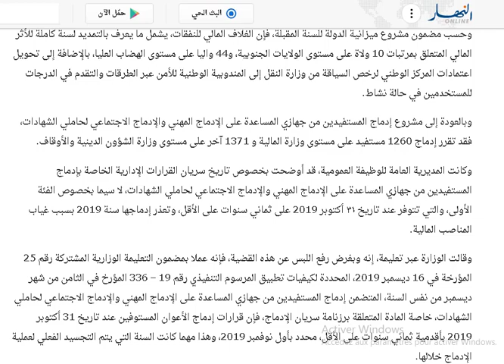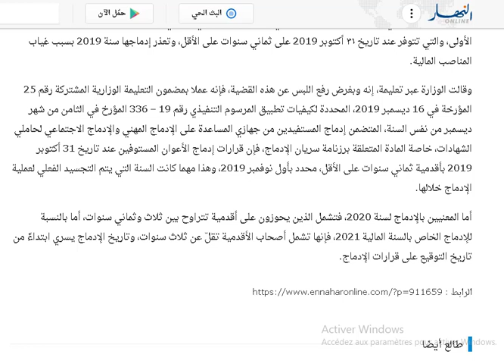جديد عقود ماقبل التشغيل المستفيدين من الادماج المهني والإدماج الاجتماعي لحاملي الشهادات،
قررت وزارة الداخلية والجماعات المحلية والتهيئة العمرانية، إدماج قرابة ٦ آلاف مستفيد من جهاز المساعدة على الإدماج المهني، فيما يزيد عدد المستفيدين من الإدماج من نفس الجهاز، عن الألفين، يتوزعون على وزارتي المالية والشؤون الدينية والأوقاف.
وستعرف نفقات المستخدمين على مستوى وزارة الداخلية ارتفاعا بـ 5.11 من المئة خلال السنة المقبلة، من أجل التكفل بالأجور والرواتب والتعويضات والمنح العائلية، منتقلة بذلك من 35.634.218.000 دينار إلى 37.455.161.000 دينار، وهي النفقات التي ستخصص أيضا لترسيم خمسة آلاف وستمائة مستفيد من جهاز الإدماج المهني، وذلك باستغلال المناصب الشاغرة على مستوى المصالح اللامركزية للدولة، كما ستخصص هذه النفقات لإحداث 120 منصب مالي من أجل التكوين في المدرسة الوطنية للإدارة.

وحسب مضمون مشروع ميزانية الدولة للسنة المقبلة، فإن الغلاف المالي للنفقات، يشمل ما يعرف بالتمديد لسنة كاملة للأثر المالي المتعلق بمرتبات 10 ولاة على مستوى الولايات الجنوبية، و44 واليا على مستوى الهضاب العليا، بالإضافة إلى تحويل اعتمادات المركز الوطني لرخص السياقة من وزارة النقل إلى المندوبية الوطنية للأمن عبر الطرقات والتقدم في الدرجات للمستخدمين في حالة نشاط.

وبالعودة إلى مشروع إدماج المستفيدين من جهازي المساعدة على الإدماج المهني والإدماج الاجتماعي لحاملي الشهادات، فقد تقرر إدماج 1260 مستفيد على مستوى وزارة المالية و 1371 آخر على مستوى وزارة الشؤون الدينية والأوقاف.

وكانت المديرية العامة للوظيفة العمومية، قد أوضحت بخصوص تاريخ سريان القرارات الإدارية الخاصة بإدماج المستفيدين من جهازي المساعدة على الإدماج المهني والإدماج الاجتماعي لحاملي الشهادات، لا سيما بخصوص الفئة الأولى، والتي تتوفر عند تاريخ ٣١ أكتوبر 2019 على ثماني سنوات على الأقل، وتعذر إدماجها سنة 2019 بسبب غياب المناصب المالية.

وقالت الوزارة عبر تعليمة، إنه وبغرض رفع اللبس عن هذه القضية، فإنه عملا بمضمون التعليمة الوزارية المشتركة رقم 25 المؤرخة في 16 ديسمبر 2019، المحددة لكيفيات تطبيق المرسوم التنفيذي رقم 19 – 336 المؤرخ في الثامن من شهر ديسمبر من نفس السنة، المتضمن إدماج المستفيدين من جهازي المساعدة على الإدماج المهني والإدماج الاجتماعي لحاملي الشهادات، خاصة المادة المتعلقة برزنامة سريان الإدماج، فإن قرارات إدماج الأعوان المستوفين عند تاريخ 31 أكتوبر 2019 بأقدمية ثماني سنوات على الأقل، محدد بأول نوفمبر 2019، وهذا مهما كانت السنة التي يتم التجسيد الفعلي لعملية الإدماج خلالها.

أما المعنيين بالإدماج لسنة 2020، فتشمل الذين يحوزون على أقدمية تتراوح بين ثلاث وثماني سنوات، أما بالنسبة للإدماج الخاص بالسنة المالية 2021، فإنها تشمل أصحاب الأقدمية تقلّ عن ثلاث سنوات، وتاريخ الإدماج يسري ابتداءً من تاريخ التوقيع على قرارات الإدماج.
رابط مصدر الخبر
لا تنسى الضغط على زر الأعجاب من أجل تحفيزنا في نشر المزيد من الفيديوهات والأخبار اليومية والاشتراك في القناة مع تفعيل زر الجرس لتتوصل بالجديد ان شاء الله
لا تنسى دعم هذا المقطع بالاعجاب والاشتراك في القناة وفعل زرالتنبيهات ليصلك أي جديد نرفعه على القناة